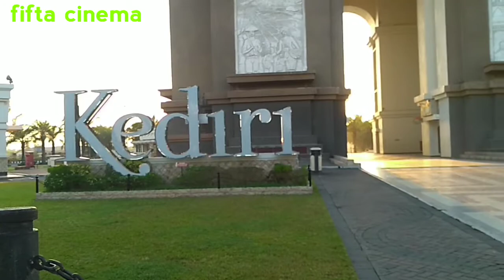WISATA KE SIMPANG LIMA GUMUL KEDIRI RAYA